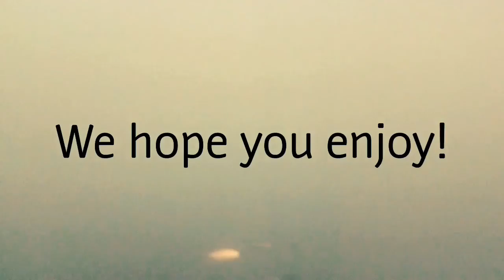Topwater Largemouth at Farm Pond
Today we went to the farm pond to catch some large mouth during the dusk magic hour. We started hitting some nice ones on bottom baits. Yet Nathan got driven by the temptation to throw top water. He ended up picking the right bait as he got plenty of lunkers and even caught a 4lb 4oz fish!